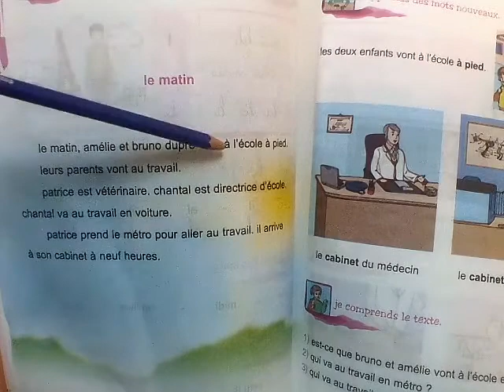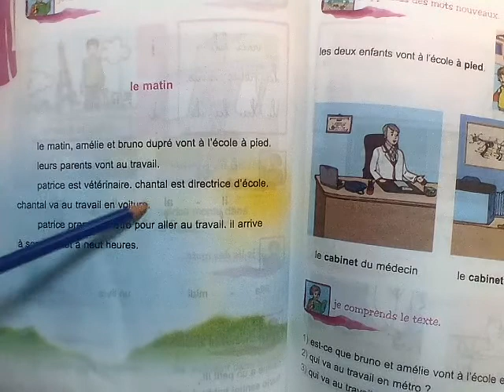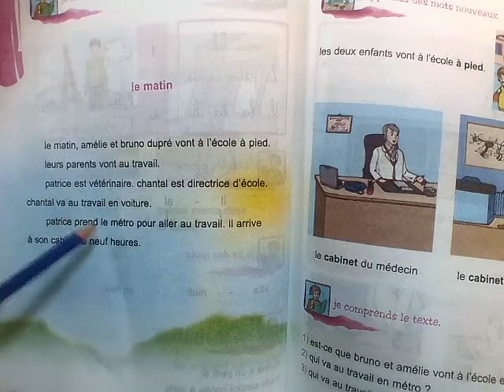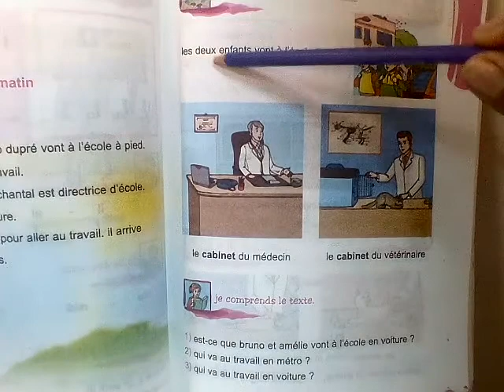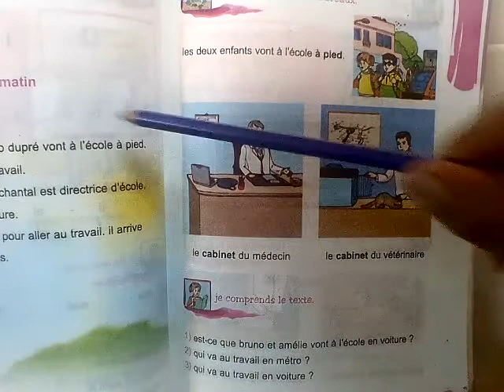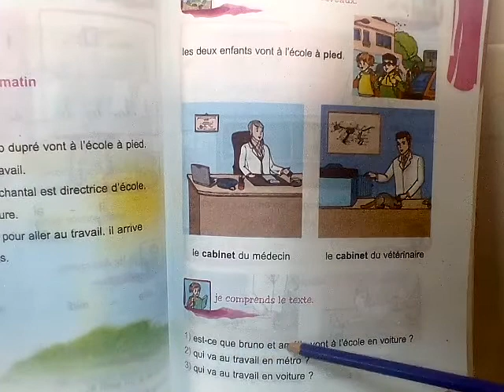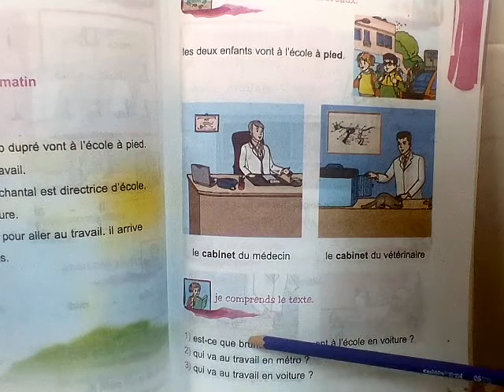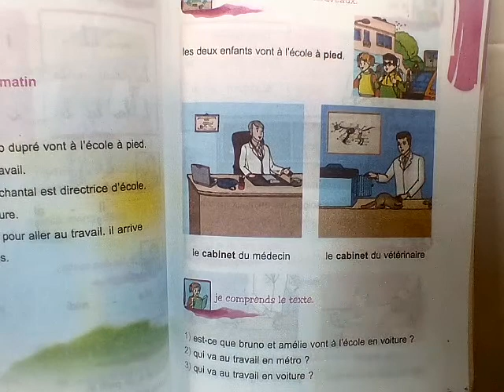cours de français 3ème de base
page 58 et 59